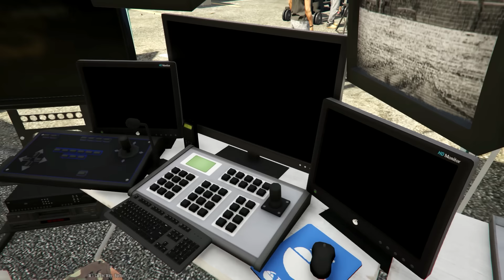GTA 5 : SECRETS de TOURNAGE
N'hésite pas à venir t'inscrire sur ma page Facebook, tu seras informé à la minute près des nouveautés, à tout de suite ! :D

► TELECHARGEMENTS : (UNIQUEMENT SUR PC, IMPOSSIBLE SUR CONSOLES !!)

► CONFIGURATION PC :

- Intel Core i7 4790K avec son Noctua NH-U12S
- MSI Z97 MPOWER MAX AC
- MSI GeForce GTX 780 OC - 3 Go (SLI x2 d'ici 1 ans, pour plus de patate :P)
- Seagate Barracuda 7200.14 - SATA III 6 Gb/s - 2 To
- G.Skill Value DDR3 16 Go PC12800 NT
- Samsung Serie 840 Pro - 256 Go
- Corsair RM1000 Modulaire - 1000W
- Microsoft Windows 8.1 64 bits
- Cooler Master Silencio 652S - Noir
- 2x écrans ASUS 24"
- Pour couronner le tout, une manette Microsoft Xbox 360